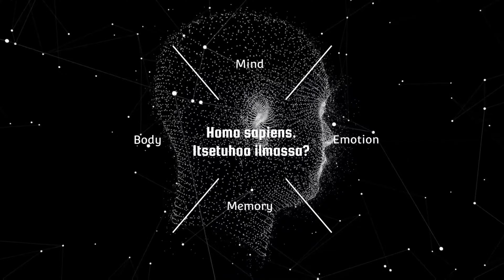KÄÄRIJÄ JA PIENTÄ KEVÄTALLERGIAA.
En pidä Käärijän esitymisestä, enkä musiikista. Se siitä. Eikä Euroviisut ole enää laulukilpailu. Sekin siitä.